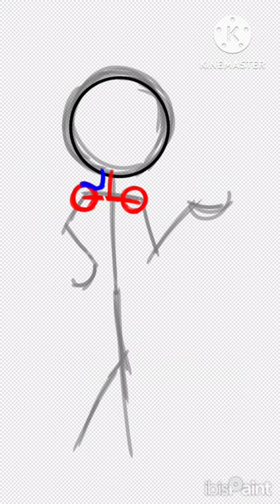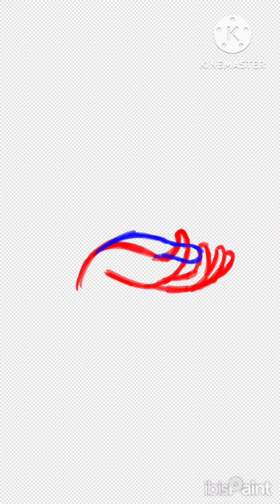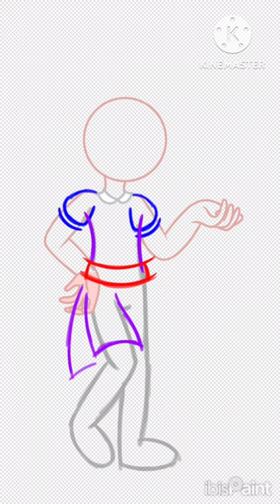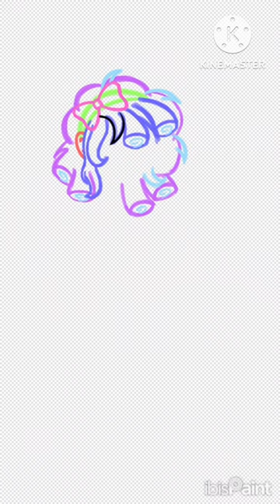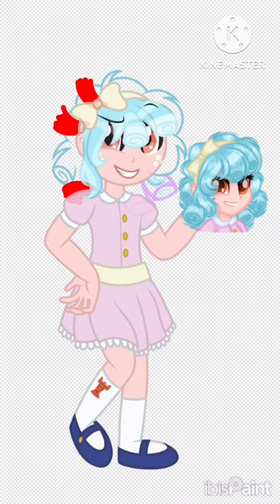MLP EG Cozy Glow Speedpaint (+ slight redesign)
Apps used:
IbisPaint x
KineMaster

Channel: (it's my channel)

OK, so, I know I'm doing a lot of speedpaints and not as many animations or Gacha videos, but I legit have like no motivation or inspiration to do anything else 💀

Plus, I like just drawing an image without animating it or using it for an animation 😓

Besides, this is MY channel, and I do what I want 😎

So, I've recently been interested in MLP (My Little Pony) because I remember liking the series back in middle school, but I was always bullied for it so I stop watching the show, but now that time has passed I decided to watch the show again and I still really like it. So, this video is some art I made for one of my favorite characters of the show: Cozy Glow. I really like Cozy and I'm not sure why. Do you ever have those characters from something you like and you just really like a specific character for no reason at all? Me too, and this is how I feel about Cozy. So about the design; since Cozy doesn't have an EG (Equestria Girls) form, I used some fanart as a reference, mostly because I like their design for her. I also gave her wings because Cozy is a Pegasus and I can 😎